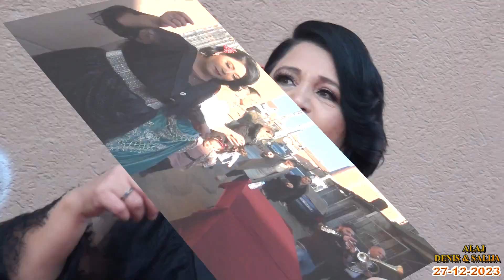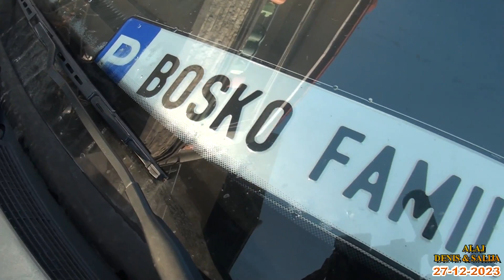SALIJA I DENIS HD2